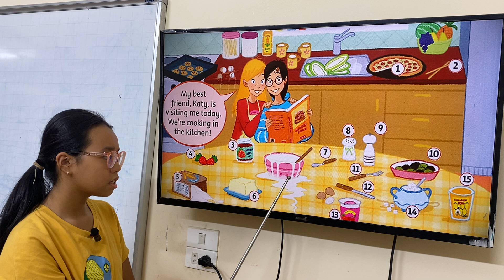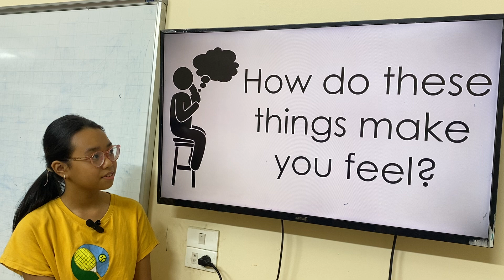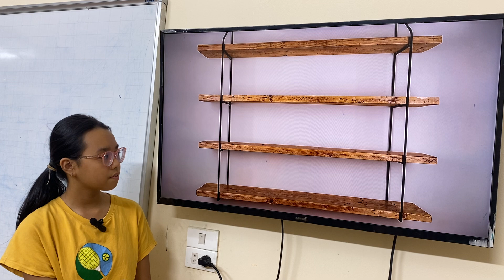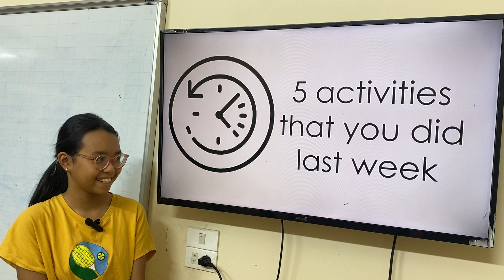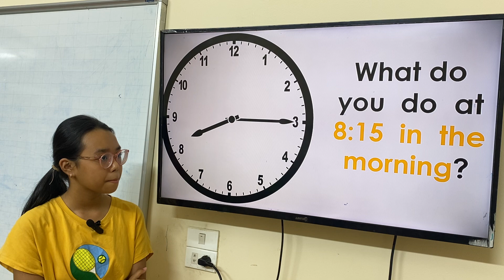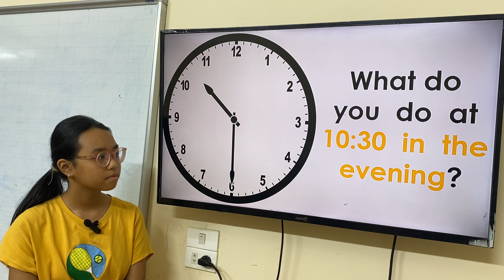GRF_HG2_UNIT3AND4_ANNA